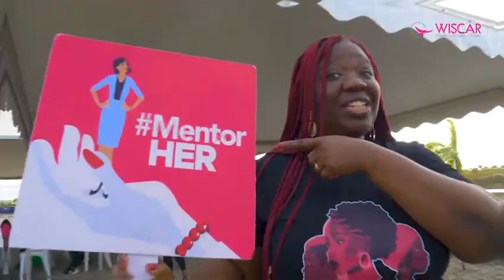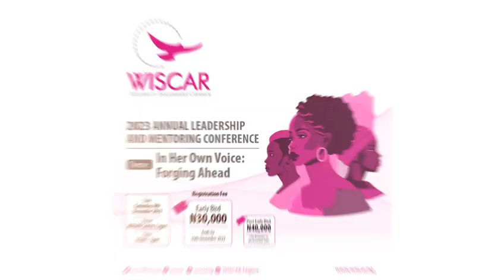2023 WISCAR MENTORING WALK HIGHLIGHT